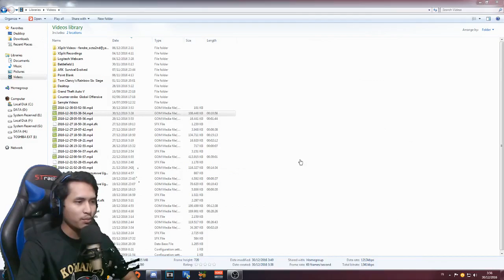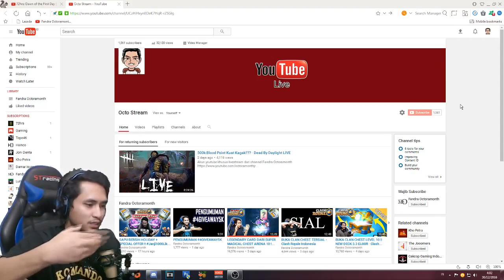Belajar Ilmu Ngegame - GABUTTIME 6